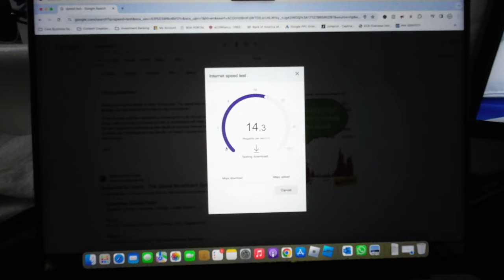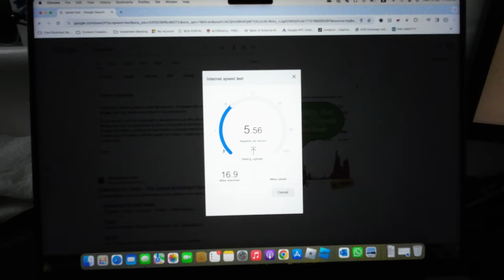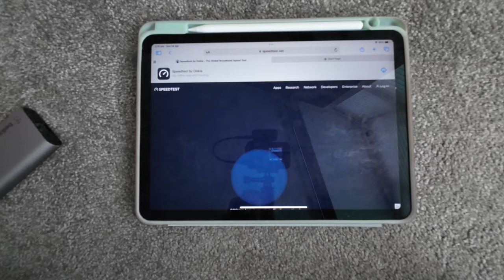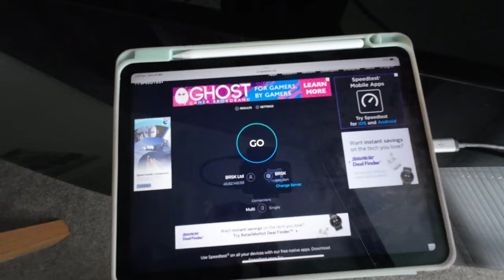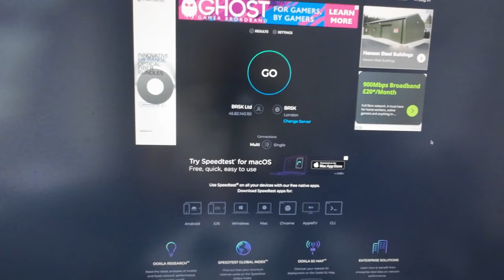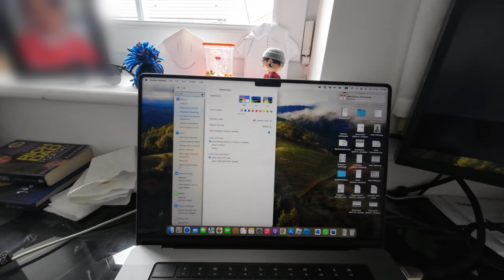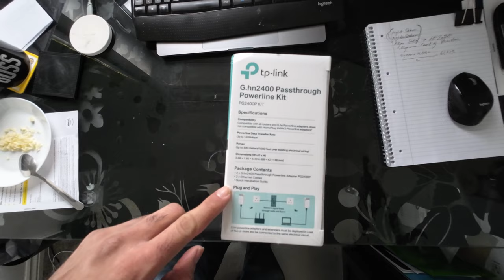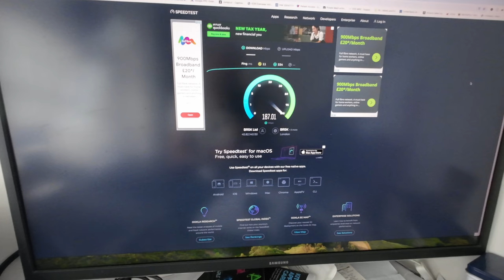Installation of BRSK BetterNet 1000 Ultrafast Full Fibre Broadband | Better Then BT | muzaffar teja